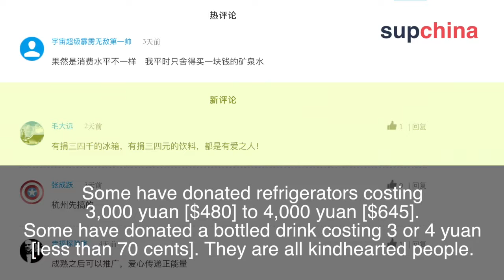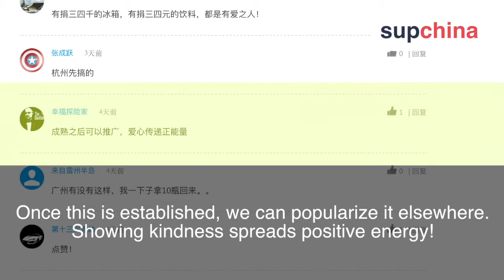Free refreshments as a show of gratitude in Shanghai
Actions speak louder than words, and in one Shanghai neighborhood, here’s how people are thanking their sanitation workers and couriers.